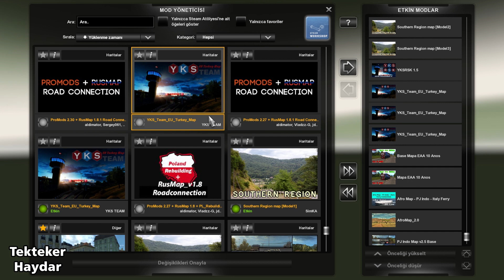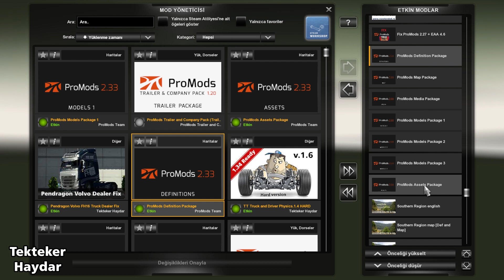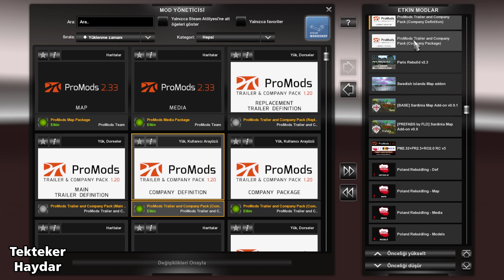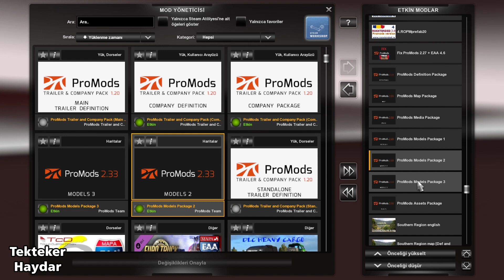ETS2 1.34 - Promods 2.33 + MAPA EAA 10 ve diğer 9 harita ile kombinasyon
!!! DİKKAT: Bu videoda Poland Rebuild dosyalarının 1.34 uyumu için manifest.sii dosyaları düzenlenmiştir. Manifest.sii dosyasının nasıl düzenleneceğini bilmiyorsanız, TSM haritası için hazırlanmış aşağıdaki örnek videoda görebilirsiniz.

✅ Promods indirirken dikkat edin
1. Promods indirmek için promods sitesine üye olmalısınız
2. Ücretli sürüm tek link olarak indirilebilir ancak ücretsiz sürümü indirmek isterseniz dosyaları teker teker indirin. Bir dosyanın indirilmesi bittikten sonra diğer dosyayı indirmeye başlayın.
3. Promods def dosyası oluştururken bilgisayarınızın gücüne göre seçimler yapın. Rusmap kullanacaksanız Rusmap kutucuğunu işaretleyin. Spesiyal kargo dlc'niz varsa bu seçeneği de işaretleyin.

📌 English names for Roextended 2.0 V4
📌 Roextended - Southern Region ferry connection
📌 Southern Region - YKS ferry connection
📌 NO Southern Region - Italy (Messina) ferry connection
📌 Promods 2.32 - Poland Rebuilding 2.3 - Roextended 2.0 road connection v3
📌 ROEXTENDED  Promods sürümü dosyaları

📌 YKSRSK v1.5
📌 Road Connection YKSRSK-ROEX 2.0 v4